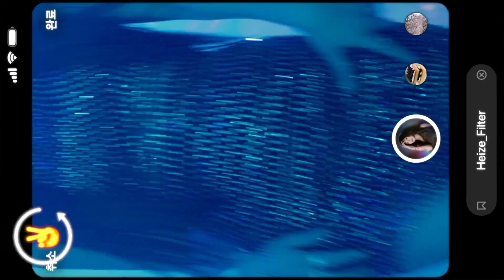Heize-빙글빙글 (Dance Part)